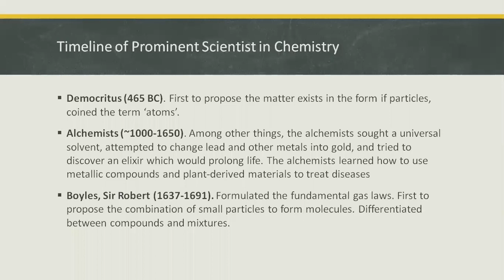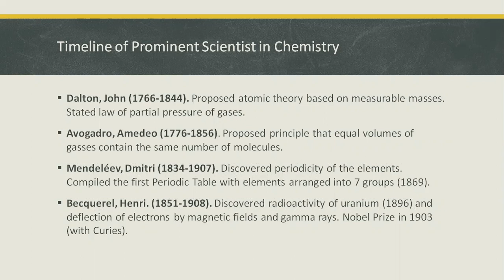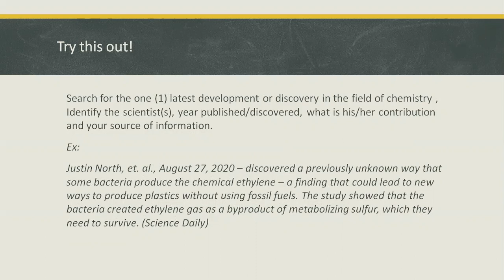Introduction to Chemistry for Engineers Part 4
Introduction to Chemistry for Engineers - Development of Chemistry

We highlight some significant scientist who made a great contribution in the development of chemistry